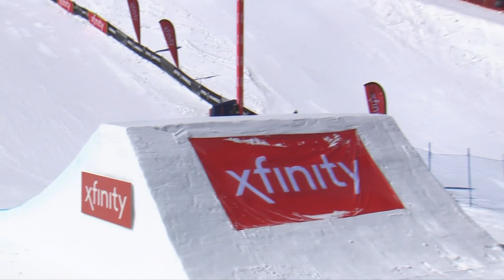Marcus Kleveland | Gold | Men’s SS | 2021 FIS Snowboard World Championships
Photo Credit: Tamara Susa